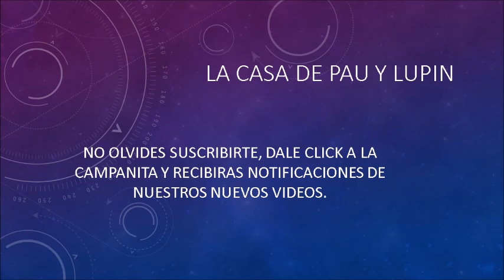🥳No pases frío. Gran 💡 idea a Crochet 🥳